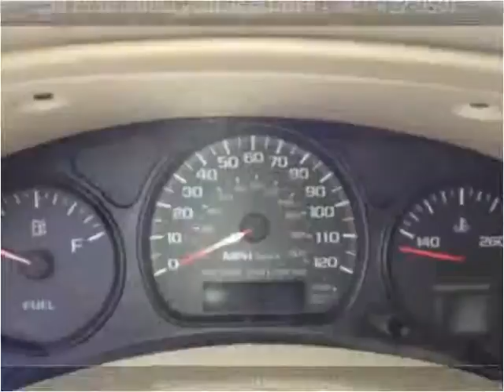2005 Chevrolet Impala Used Cars Cheyenne WY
This 2005 Chevrolet Impala is available from Zoe Auto Sales Cheyenne.